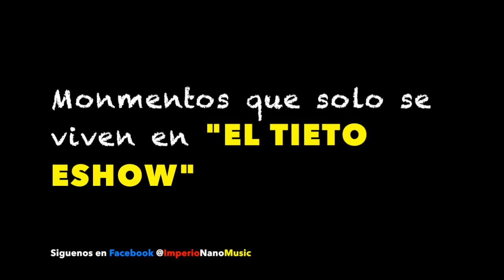BACHATA / TOÑO ROSARIO - JENNY EN EL TIETO ESHOW 2017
Siguenos  para que veas el programa en vivo en nuestra página de facebook IMPERIO NANO MUSIC